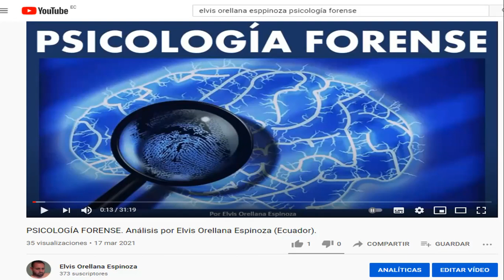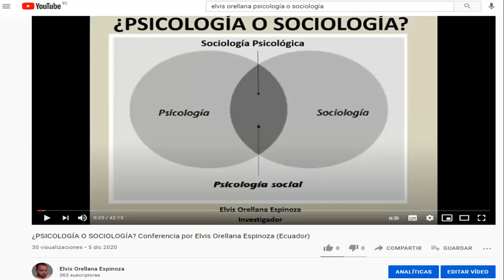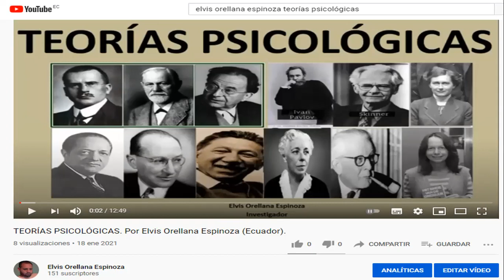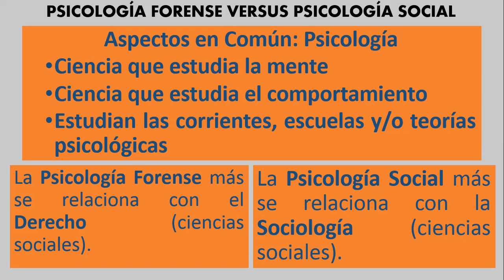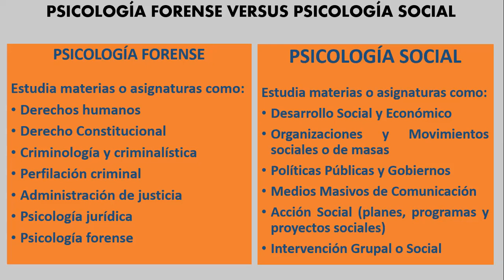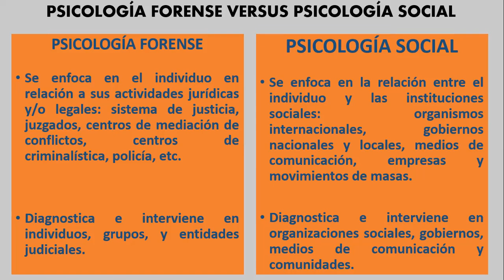PSICOLOGÍA FORENSE VERSUS PSICOLOGÍA SOCIAL. Por Elvis Orellana Espinoza (Ecuador).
ANUNCIOS EN EL CANAL - ASESORÍA PSICOLÓGICA. Magister Elvis Orellana Espinoza, Psicólogo con 13 años de experiencia.